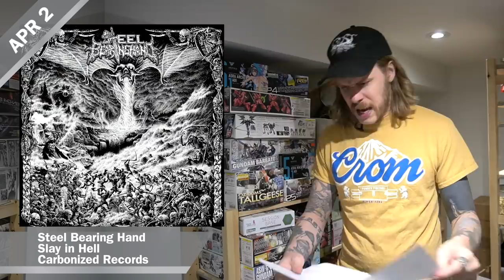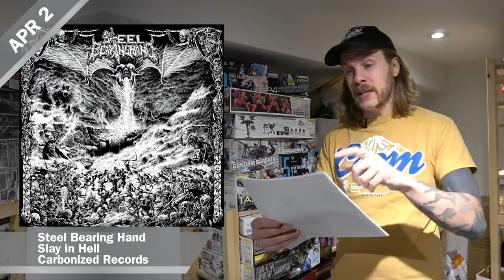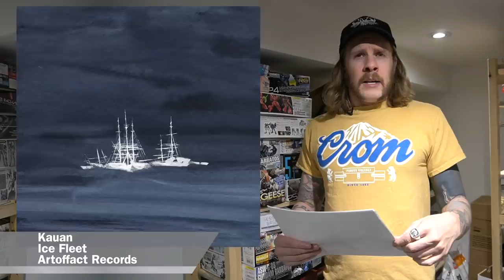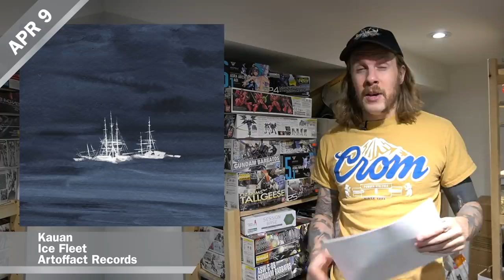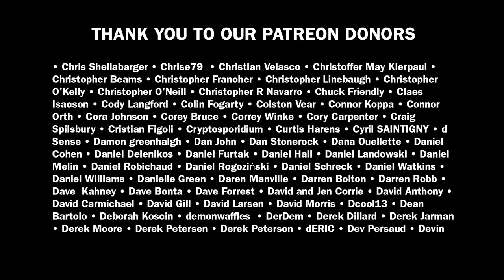Best New Metal Releases April 2021: Bewitcher, Helslave, Steel Bearing Hand, Vallendusk, Kauan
Buy these albums:

Branches Shoutout
Lawrence Wallace - Journey Through Time